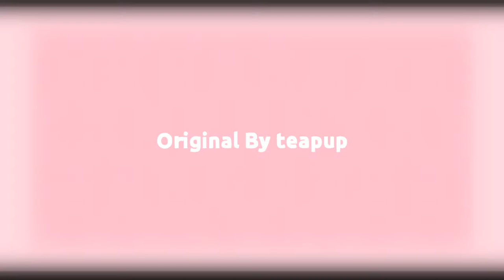SUPER ANIME GROOVE | Meme (NEW OC)